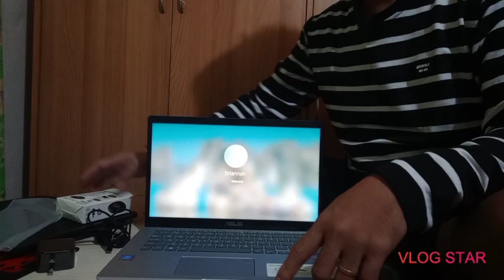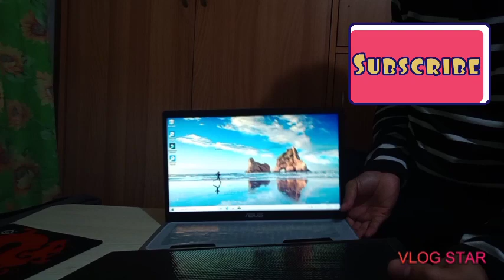UNBOXING ASUS LAPTOP X409M asus laptop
asus x409m